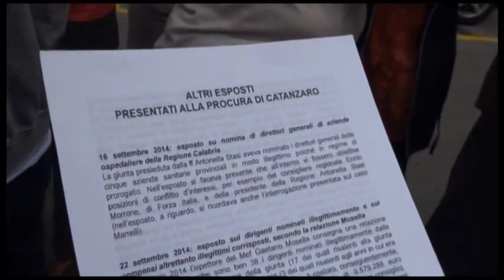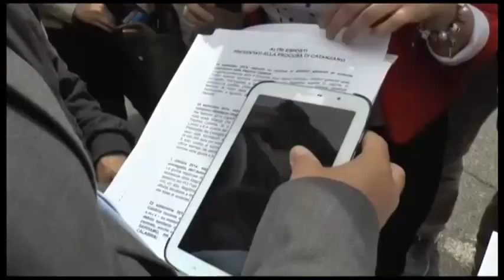Le denuncie del M5S sulla sanità calabrese